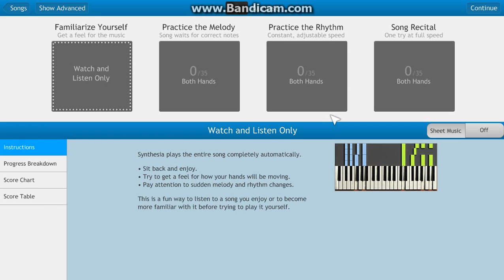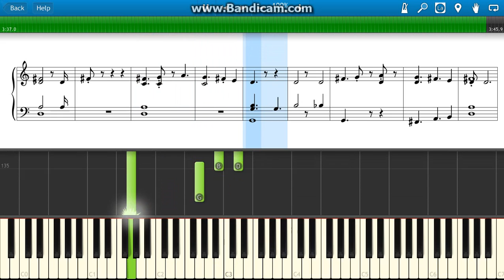How to play Almost is Never Enough on piano with sheet music - Ariana Grande and Nathan Sykes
Sheet music on screen and easy to follow notes as you go.
The duet from Ariana Grande and Nathan Sykes from The Wanted, played through Synthesia.